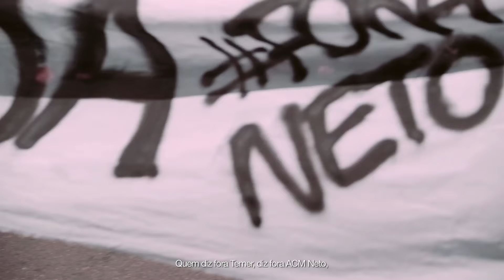14º Programa Eleitoral de Alice Portugal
Com Alice, Salvador voltará a dialogar com os jovens, reconhecendo as suas necessidades, diminuindo as distâncias e desigualdades. Os projetos Cidade Educadora e o PROUNI Municipal vão oferecer cursos profissionalizantes nas áreas de tecnologia, turismo e economia criativa.